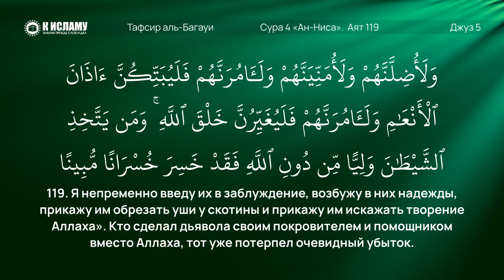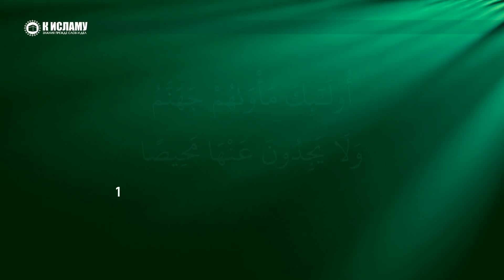Скольких шайтан обещал погубить? | Пользы из Тафсира аль-Багауи. Ринат Абу Мухаммад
🚩 ВКонтакте 🚩 Слушайте полностью 05-й Джуз. Сура 004 «ан-Ниса», аяты 116-121 — ﴾ سورة النساء ﴿
«„Я непременно введу их в заблуждение, возбужу в них надежды, прикажу им обрезать уши у скотины и прикажу им искажать творение Аллаха“. Кто сделал дьявола своим покровителем и помощником вместо Аллаха, тот уже потерпел очевидный убыток». Сура «Ан-Ниса» (Женщины), 119-й аят.

Упорядоченные материалы с сайта «К Исламу», посвящённые очищению и оздоровлению наших сердец.

📗 ИЗУЧЕНИЕ КОРАНА:
1. Изучаем Коран (достоинства, смысл и мудрость аятов и сур Благородного Корана)

📌 Смотрите плейлисты по теме на YouTube:

1. «Тафсир аль-Багауи» с текстом и озвучиванием аятов Корана на арабском
2. Важные и полезные моменты из «Тафсира аль-Багауи»

✅ Смотрите сами и делитесь видео со своими близкими, друзьями и знакомыми! Пусть как можно больше людей возьмут пользу от данных лекций, полюбят Коран и начнут жить в соответствии с тем, что в нём содержится, с дозволения Всевышнего Аллаха!

✅ Наши каналы в Телеграм:

3. Права Аллаха на Его рабов
6. Видео нарезки на актуальные темы